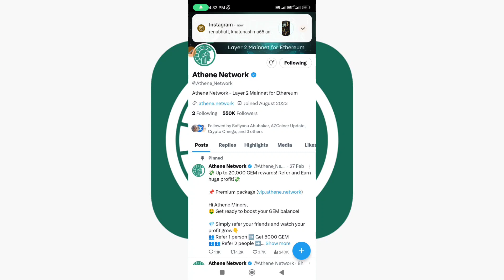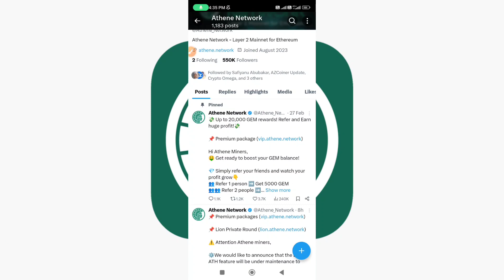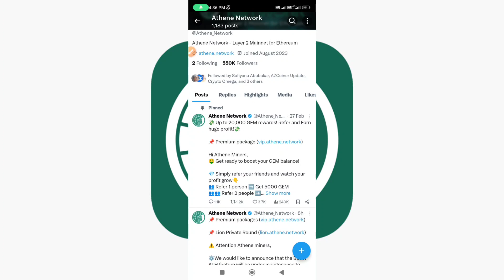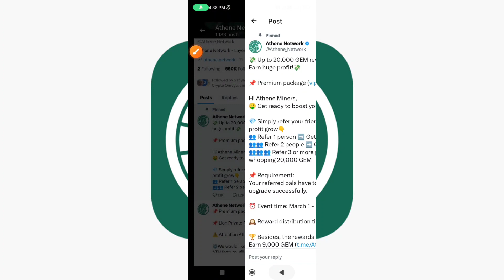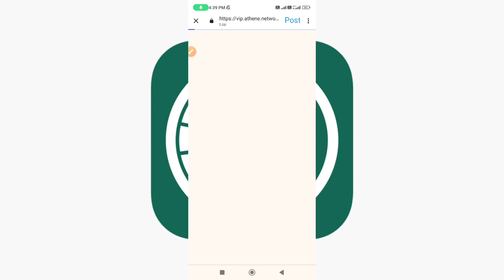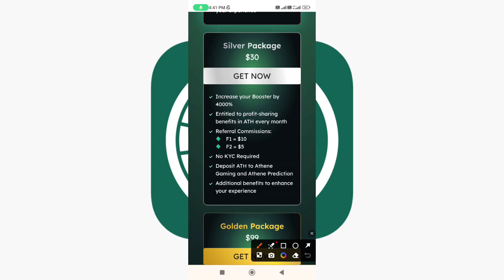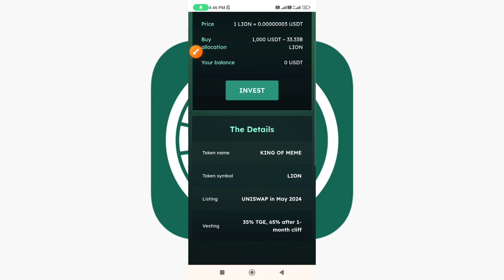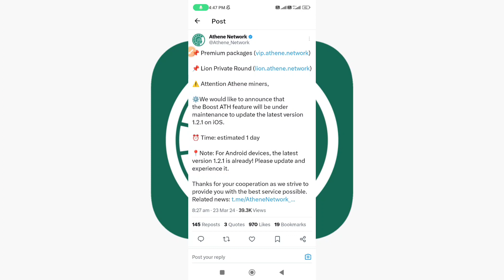Athene Network New Version Live/ Update Your App/ Lion Token listing On Uniswap/ Golden Package Info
is video me athene network new mining app  , KYC process , distribution update , listing update , k topic ko cover kiya gaya hai .

Description//
This video created for this topic
athene KYC open
athene network launchpad open
Community
Home
Network
athene network Lion Token
athene network withdrawal Token
athene network share to earn
athene network mining withdrawal
athene network mining app
athene lion token list on Uniswap
athene kyc Reopen
athene kyc problem
athene network account create
athene kyc update
athene kyc process
athene kyc verification
athene app kyc
Goming Zone
athene network mining kyc
Leaderboard
athene mining app
athene network premium package
athene mining app kyc
athene mining app withdraw
athene mining withdrawal

Refer Code..
ad309f0131